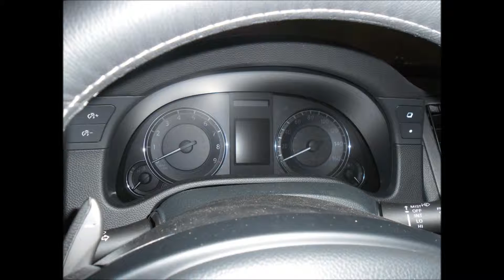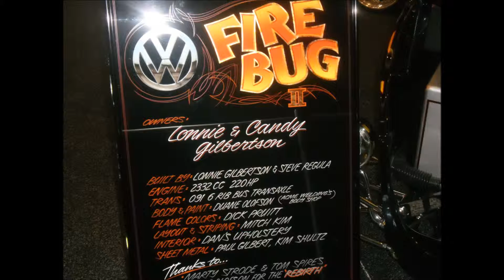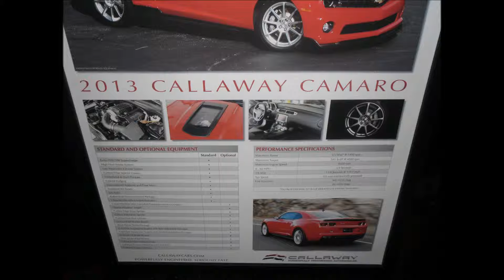2013 Auto Show Random Picture Slideshow Part 3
Auto Show Slideshow Part 3